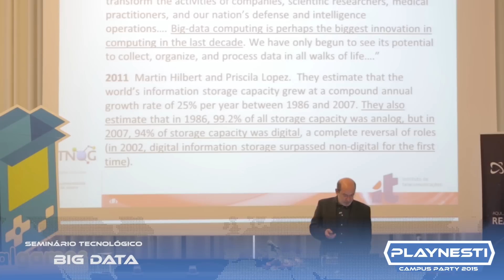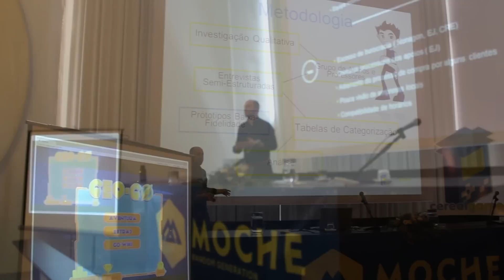Playnesti 2015 - Dia 3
Resumo do terceiro dia do Playnesti 2015.